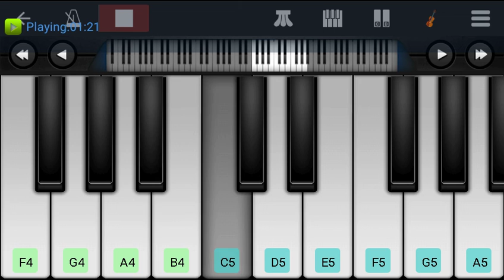sad song... (KAUN THUJHE) IN PIANO BY *dilip jagat.. .....